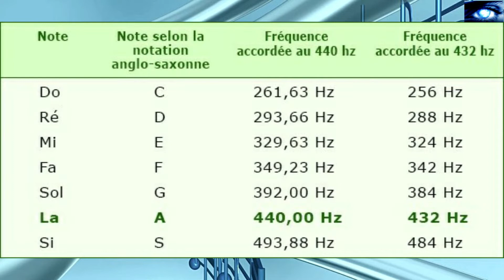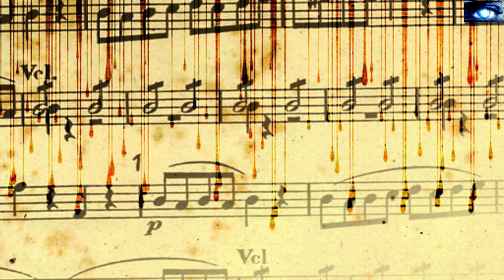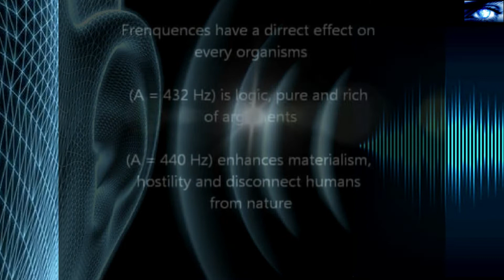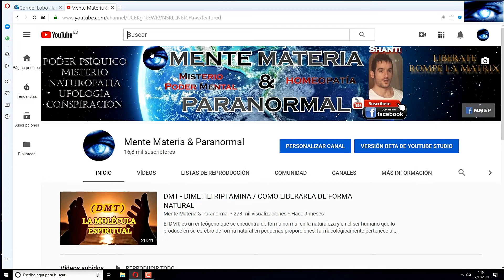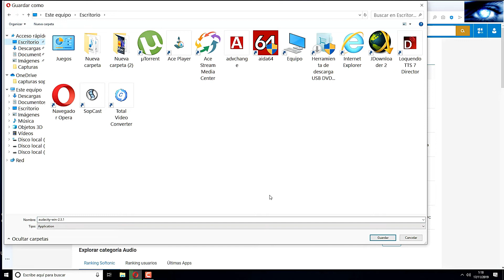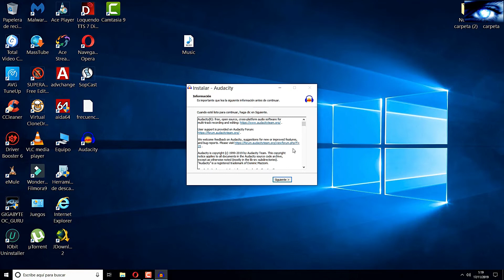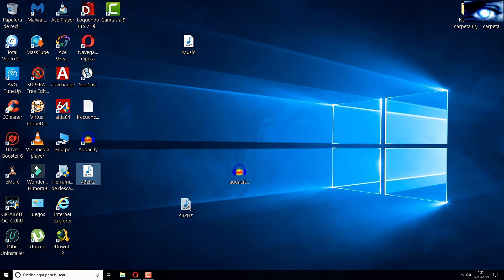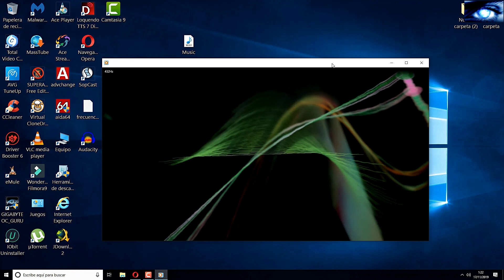432Hz UN SECRETO OCULTO / TUTORIAL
Nikola Tesla lo dijo y Albert Einstein también estaba de acuerdo la ciencia así lo demostró, Masaru Emoto, autor Japones pudo comprobar a través de diversas investigaciones con notas musicales y sonidos que la estructura molecular del agua, podía cambiar, comprobándolo mediante los cristales de hielo que adquirían distintas formas dependiendo de la frecuencia de sonido, hoy en día tenemos terapias muy conocidas como sonoterapia o musicoterapia donde se han hecho infinidad de estudios que reflejan y en engloban diferentes factores como un cambio en el estado emocional de las personas o los animales, la inteligencia, la salud, el estado anímico, Es un hecho conocido de que todo, incluyendo nuestros propios cuerpos - se componen entre otras cosas de energía que vibra en diferentes frecuencias dependiendo de muchos factores, como bien ya nombre, los estados anímicos, emocionales o de salud. Dicho esto, es obvio que pueden las frecuencias de sonido afectarnos para bien o para mal, Un ministro de propaganda nazi llamado Paul Joseph Goebbels creó un decreto universal en 1939 por el cual se instaba a todo el mundo a afinar el LA musical a 440 Hertzios, en lugar de a 432Hz, frecuencia a la que se afinaba toda la música hasta el momento. Desde 1939 hasta hoy en día se ha entonado a esa frecuencia.
Esto produce en la gente pensar y sentir de una manera determinada y se la mantiene sujeta a un desorden interno y a una falsa matrix. En 1953 el decreto de Goebels fue aprobado por parte de la Organización Internacional de Normalización.
Esto fue así a pesar de los esfuerzos de un gran número de músicos franceses que apoyados por el Conservatorio de París, organizaron un referéndum para preservar el LA afinado a 432Hz.
El LA afinado a 432hz se mantiene oculto al mundo por ser el punto de equilibrio sónico que actúa en sintonía con la naturaleza y el organismo humano.
“432Hz vibra y unifica las propiedades de la luz, tiempo, espacio, materia, gravedad y el magnetismo con la biología, el código del ADN y la conciencia.
La afinación natural a 432 Hz tiene efectos profundos en la consciencia y también a nivel celular en el organismo.
Mediante la re-sintonización de instrumentos musicales y el uso de la afinación de concierto a 432 hertzios en vez de 440 hertzios, tus átomos y el ADN empiezan a resonar en armonía con la Naturaleza.
Toda la música que escuchamos en este momento, genera una frecuencia inarmónica con el planeta y con el organismo humano como ya hemos dicho.
Una nota hace 12 armónicos, porque pone en resonancia las 12 notas de la escala musical (con medios tonos y sostenidos). Las notas hacen 12 armónicos, cuando se toca una nota afinada a un LA afinado a 432Hz. Cuando uno toca en un LA afinado a 440 Hz, solo se hacen 8 armónicos. La música afinada a 440 Hz es muy pobre.
La frecuencia del planeta Tierra es de 8Hz. Las ondas alfa y la frecuencia del cerebro en estado de relajación profunda, son ondas a 8 Hz. Afinar a 440Hz, hace que la base no sea 8, sino 8’25, lo cual significa que los armónicos que generan no van en sintonía con el planeta.
El Ser Humano en un estado activo y consciente funciona en un rango de frecuencia que va de 16 a 32 Hertzios, lo que equivale en la escala musical, del do al do, o sea, una octava. Afinar a 440 Hz tampoco es armónico con la frecuencia del Ser Humano porque la base es modificada a 16,25. La primera alteración física que podemos notar cuándo llevamos un rato escuchando música con estas frecuencias, es cansancio, fatiga, ganas de no hacer nada, y esto sucede porque los armónicos de la música no encajan con la frecuencia vibratoria del ser humano.
La frecuencia en la que nos meten la música afinada a 440Hz también nos hace sentir inseguridad, miedo, angustia, mal humor, agresividad y desorden interno.
Durante muchos a la elite le ha interesado que la Humanidad sea manipulada en todos los sentidos.
Si la música no está en armonía con el planeta, no está en armonía con el Ser humano y a consecuencia se producen alteraciones en ambos.
Para ello aquí aprenderemos a evitar que esto continúe sucediendo, y vosotros mismos aprendáis a cambiar la frecuencia de vuestra música a 432 Hz. Podemos hacerlo pasando toda nuestra música al pc ordenador, y utilizar un programa que permita bajar la frecuencia como bien podría ser audacity, aquí os explico paso a paso como instalar este programa, y también os explicó como usarlo para cambiar la frecuencia de la música a 432Hz y para ello antes de nada necesito que te dirijas aquí abajo en el apartado de descripción del video he dejado un enlace a la página web de softonic para que puedan descargar de una forma muy sencilla y gratuita audacity.

SHANTI - NAMASTE